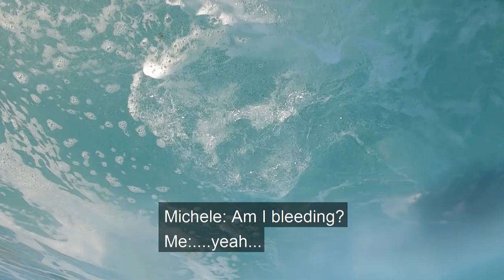Adventurous morning of 3 bellow average surfers :) [a smashed face included] - Rytis Vlog 18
Three windsurfers who are definitely below average surfers venture out into waves and the following happens:
1. blue wax on the board
2. slip around on the reef
3. lots of duck dives and paddling
4. a few waves ridden
5. looses a GoPro twice
6 get's a face smashed
Also I have launched my Patreon page - so if you are enjoying this channel and would like to see it grow, produce more and better quality videos - please consider supporting me on there. For a cost of one coffee cup a month not only you will support me, but will also get a deeper insight on the life of pro windsurfer. For all the info have a look here:

Flume - Never Be Like You feat. Kai